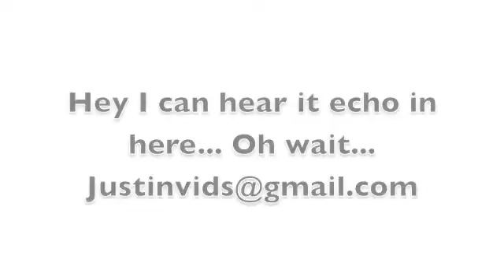Day 52, Echo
Had a little fun with harmonizing with myself... on the fly! For the record, I couldn&apos;t hear myself so there are probably a couple off notes. I kinda got the inspiration from a singing comedian I saw on Conan recently. :D